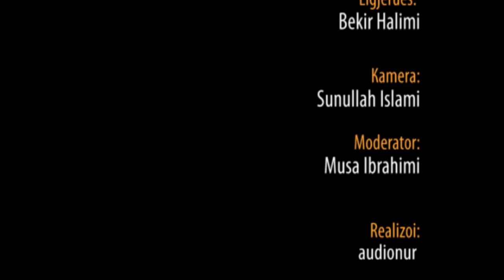Pyetje Përgjigje në Radio Shkupi (31. Janar 2013) - Hoxhë Bekir Halimi